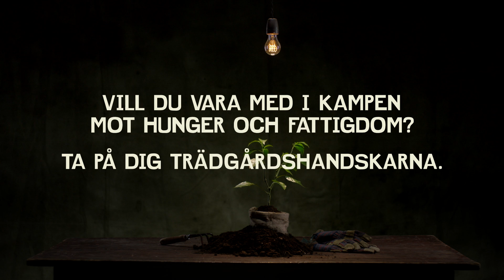Träd kan rädda människoliv - Vi-skogen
Vill du vara med i kampen mot hunger och fattigdom? Ta på dig trädgårdshandskarna. Träd kan rädda människoliv!